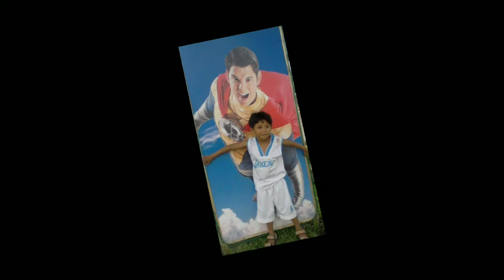15th birthday of Toto Ting, I love you, enjoy your throw back pics🤣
happiest 15th birthday anak